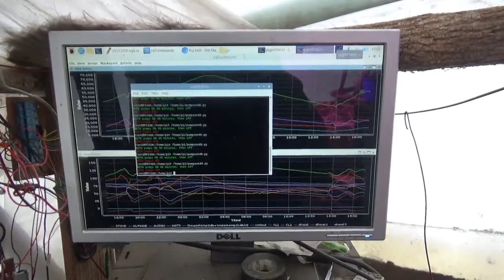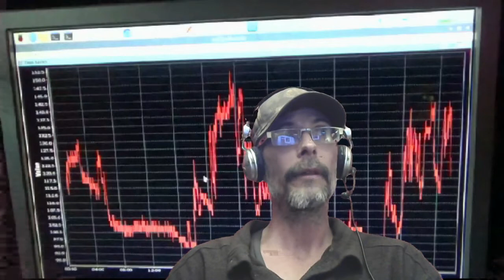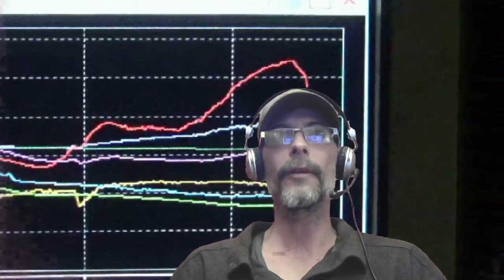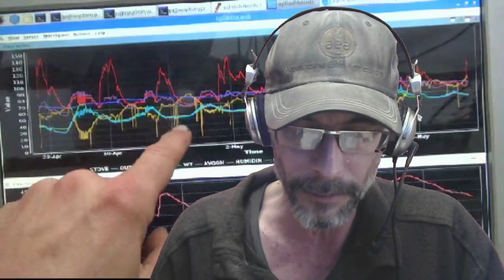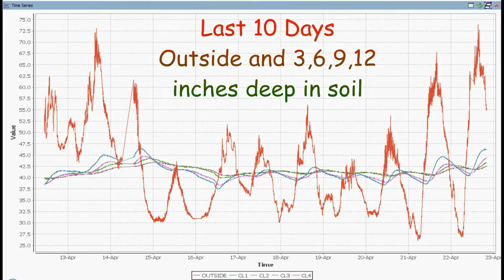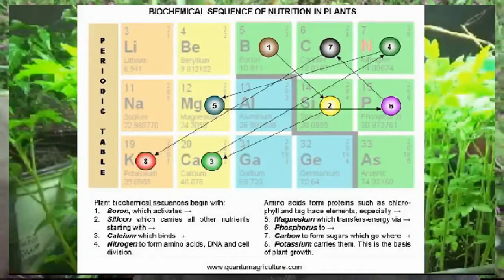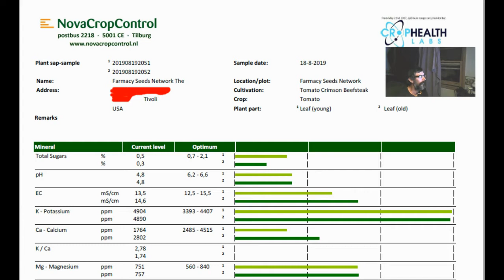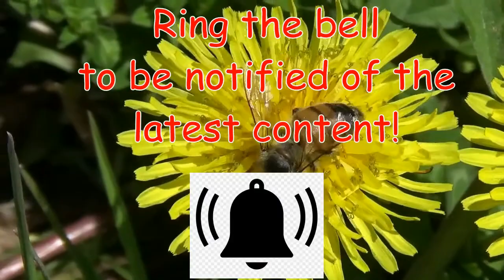February 23rd 2021 Comrades In Farms Episode 27 Quality Agriculture And Plant Sap Analysis & Future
On tonight's episode of Comrades In Farms I tie back in to why I have covered so much data science, amateur radio, and other technologies. Later in the show I read some excerpts from John Kempf's book "Quality Agriculture" and explain a bit more about health and nutrition and some of the critical components that are so integral in these processes. John Kempf is the founder of Advancing Eco Agriculture which is the leading company in regenerative agriculture today. Later in the show I share a plant sap analysis test I did on my Crimson Beefsteak Tomato crop and share how that information helped me tune my soil and plant nutrition in on a much better level. I actually go through the test results and discuss all the pieces of it.
This is The Youtube Stream For My Show Comrades In Farms on Truth Frequency Radio, Iheart, Tunedin, Talkstreamlive and Youtube. To hear the stream live at broadcast time via TFR goto To hear previous epsiodes (up to 2 weeks old) We will be talking about farming, gardening, human health, plant health, nutrition, radio and many other topics. Help Support TFSN and get some merch
Comrades In Farms Podcast Episodes (lag about 1 month behind livestreams):